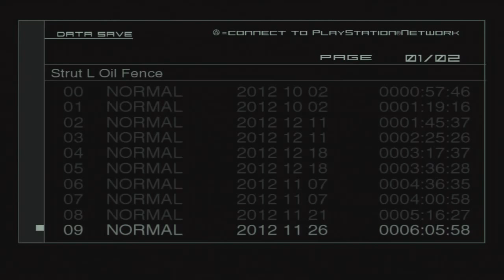Metal Gear Solid 2 Walkthrough Part 17 - Dark History (HD Remaster)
Cutscene-heavy episode where we learn the identity of the Cyborg Ninja, and Raiden gets naked...